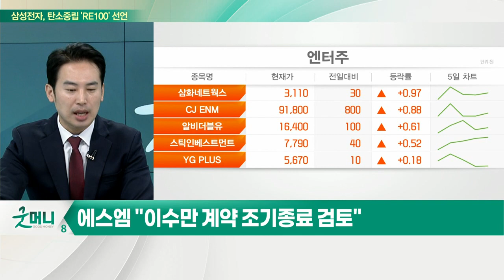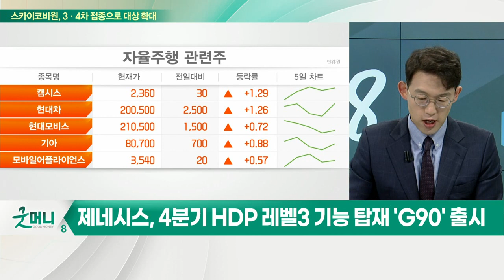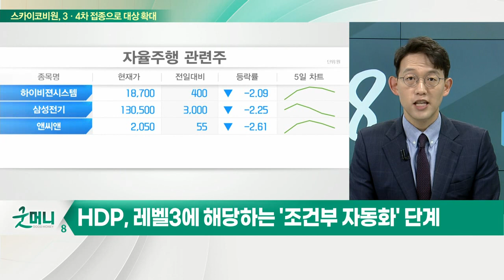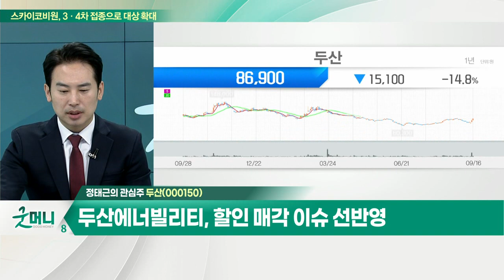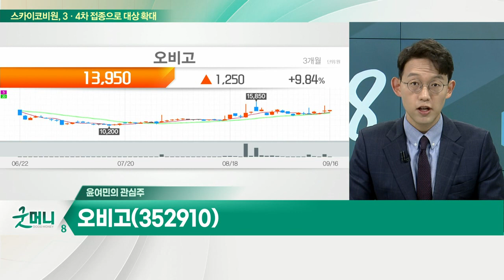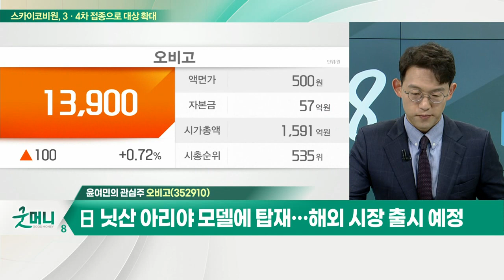두산... 두산에너빌리티, 할인 매각 이슈 선반영 / 오비고... 블랙베리 QNX·쌍용차 인포콘 등 스마트카 SW 플랫폼 제공_개장 관심주 (20220916)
Q. 엔터주, 투심 개선 기대… 반등 이어질까?
- 에스엠 "이수만 계약 조기종료 검토"
- 에스엠, 지분 매각 기대감 속 계열사 동반 강세
- 'NCT127' '블랙핑크' 등 줄 잇는 컴백
- 에스엠·SM Life Design·와이지엔터 등 주목

Q. "진짜 자율주행차 나온다"… 관련주 주가 날까?
- 제네시스, 4분기 HDP 레벨3 기능 탑재 'G90' 출시
- HDP, 레벨3에 해당하는 '조건부 자동화' 단계

두산(000150)
- 두산에너빌리티, 할인 매각 이슈 선반영
- 100% 자회사 '두산로보틱스' 협동로봇 1위
- 우크라이나 재건·수소 등 모멘텀 충분

오비고(352910)
- 블랙베리 QNX·쌍용차 인포콘 등 스마트카 SW 플랫폼 제공
- 하반기 OTT·음성인식 AI 등 다양한 콘텐츠 서비스 예정
- 日 닛산 아리야 모델에 탑재… 해외 시장 출시 예정